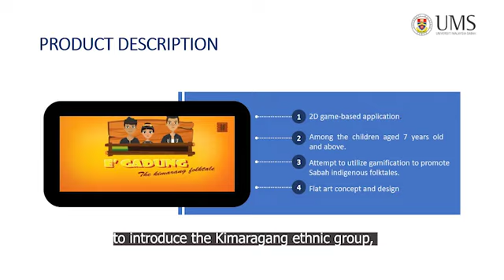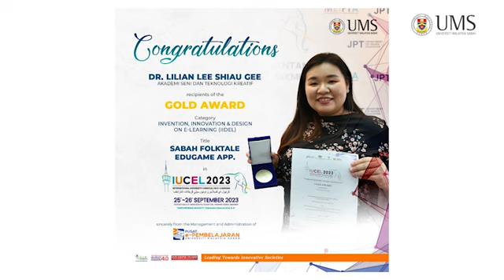Kimaragang Folklore Game App Development: ‘E’ Gadung’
Innovation and Invention of Universiti Malaysia Sabah: Kimaragang Folklore Game App Development: ‘E’ Gadung’

IE’ Gadung’ is a 2D game-based application with attempts to utilize gamification to promote local folktales. The game's narrative is based on "Si Gadung," an ethnic Kimaragang folktale. The game features a 2D flat graphic style and nine distinct environments with difficult missions. The game's single narrative and culturally themed game mechanics make it a method for promoting the local culture, which the current generation is forgetting. IE' Gadung' has been uploaded to the Google Play store for worldwide accessibility.

Researcher: Dr Lilian Lee Shiau Gee (ASTiF)
Co-researcher: Dr. Victor B. Pangayan (ASTiF)
Hosted by Janealee Jonis (PPIP)
Edited by Putera Faidz (PPIP)

Innovation & Commercialisation Management Centre, UMS